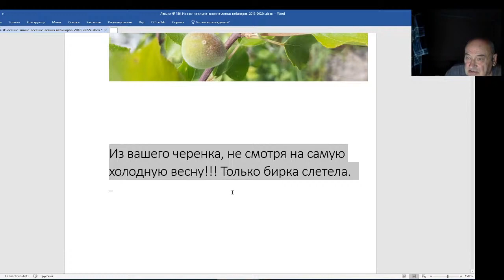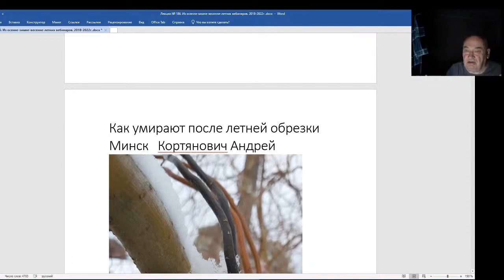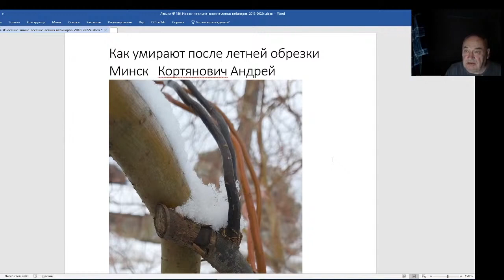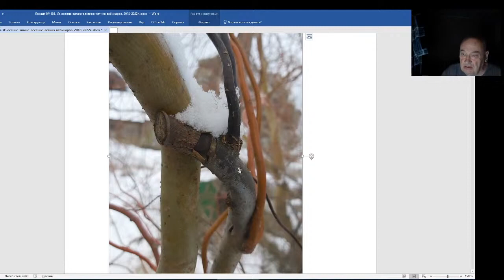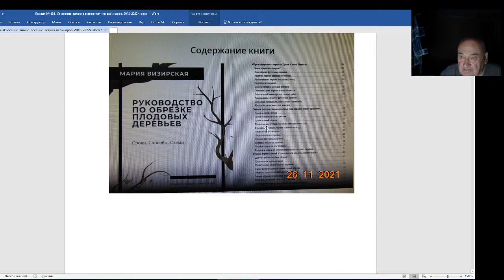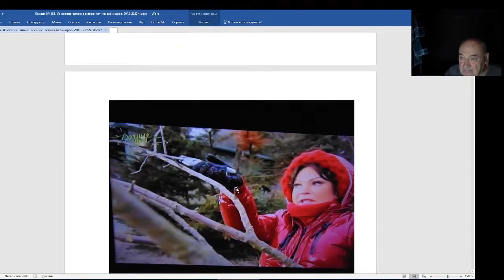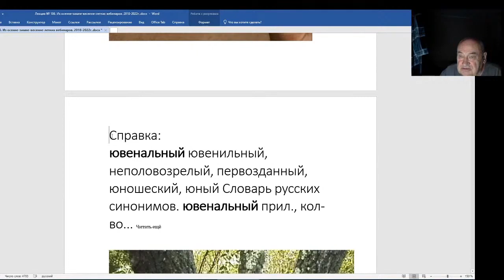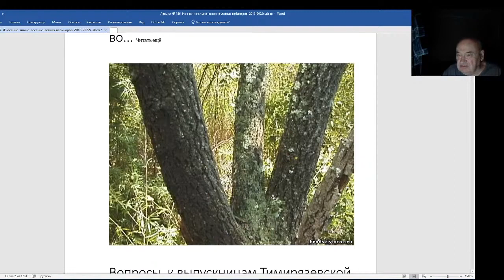Железов Валерий. Вебинар 186. Письмо Кортяновича Андрея из Минска о летней обрезке.